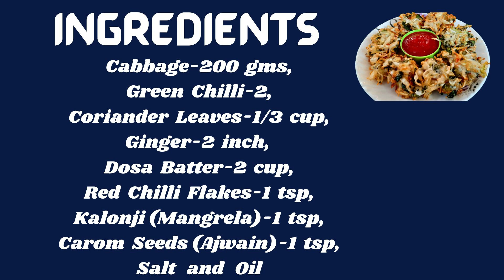गरमा-गरम पत्तागोभी का लच्छेदार पकोडा | Terrace Kitchen |Evening Snacks Recipe |Cabbage Pakoda Recipe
Hello Friends :
                          Aaj hum evening snacks ke liye lachedar cabbage ka pakoda banayegae.

Ingredients
Cabbage-200 gms,
Green Chilli-2,
Coriander Leaves-1/3 cup,
Ginger-2 inch,
Dosa Batter-2 cup,
Salt,
Red Chilli Flakes-1 tsp,
Kalonji (Mangrela)-1 tsp,
Carom Seeds (Ajwain)-1 tsp,
Oil